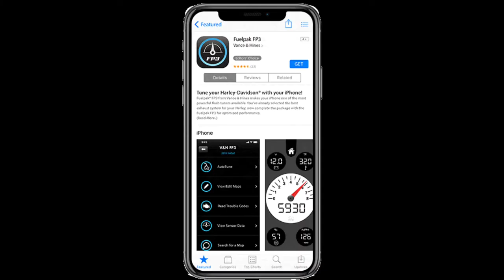ノーマル 対 FP3 (Fuelpak) 比較動画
インジェクション チューニングを行うことでこのような仕様が可能となります｡